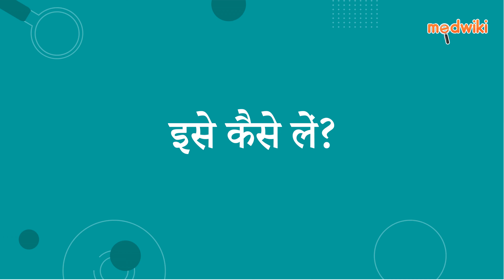एज़ोलेंट फोर्ट टैबलेट | AI Uses, Work and How to take In Hindi.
एज़ोलेंट फोर्ट टैबलेट
Composition- एटिज़ोलैम (0.5एमजी) + एसिटालोप्राम ऑक्सालेट (10एमजी)

Introduction
इसका उपयोग डिप्रेशन के इलाज के लिए किया जाता है।

एटिज़ोलम गाबा की क्रिया को बढ़ाता है जो मस्तिष्क में तंत्रिका कोशिकाओं की असामान्य गतिविधि को दबा देता है। एस्सिटालोप्राम सेरोटोनिन के स्तर को बढ़ाता है जो मूड में सुधार करता है।